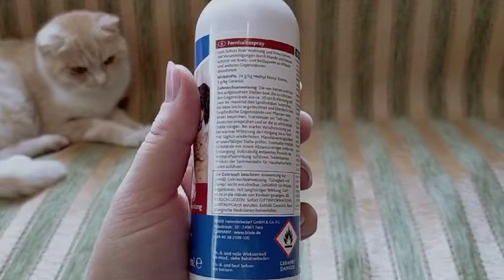Trixie ТХ-2928 Спрей Антигадин для кошек и собак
Спрей отпугивающий Trixiе - это дезодорирующий аэрозоль для отпугивания собак и кошек от запрещенных мест. Таким образом защищается мебель и другие предметы от царапания, укусов и меток. Выделяемый средством сильный парфюмерный запах неприятен животным, поэтому они обходят стороной обработанное место, предпочитая территории со знакомыми запахами ранее оставленных ими меток.